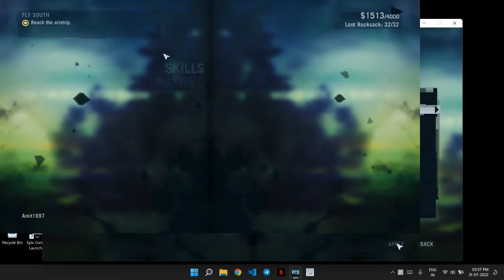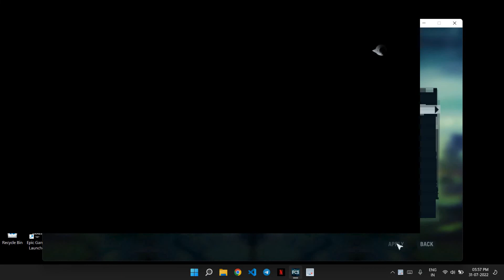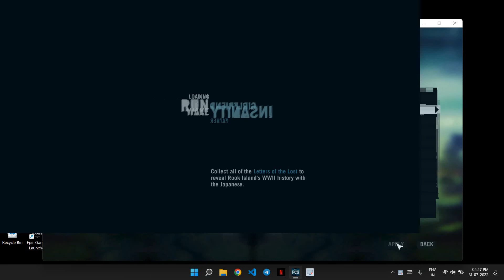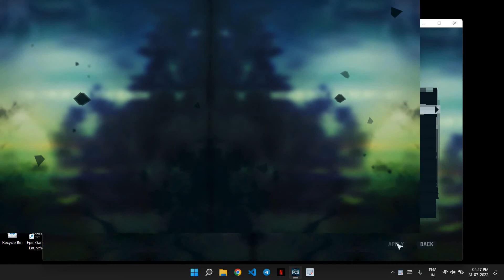Far Cry 3 Mission Part 1